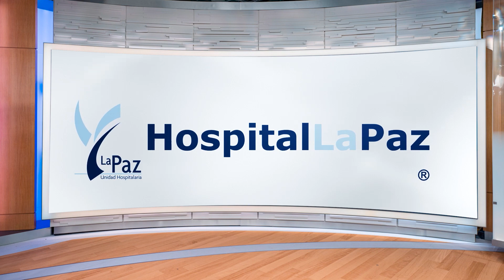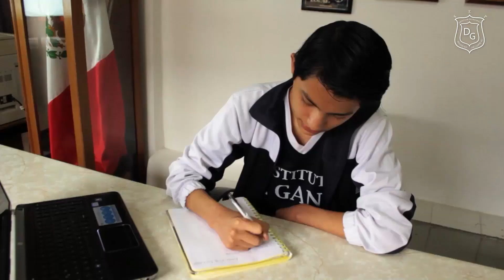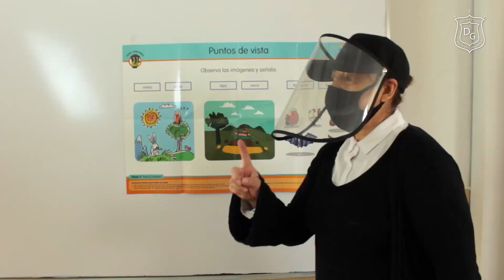Telebyn Noticias Jueves 2 de Marzo de 2023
Telebyn Noticias con Luis Kova de Lunes a Viernes en punto de las 7 pm.